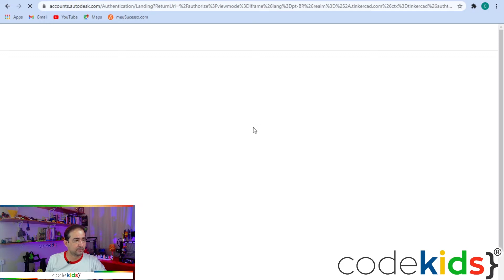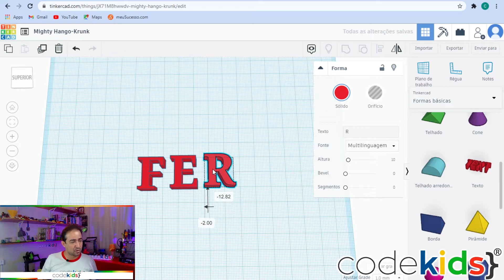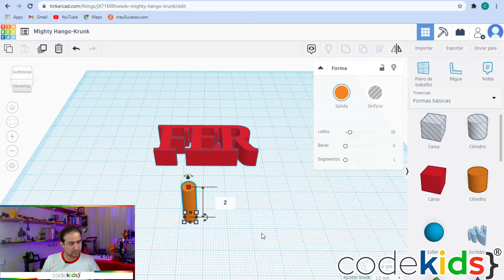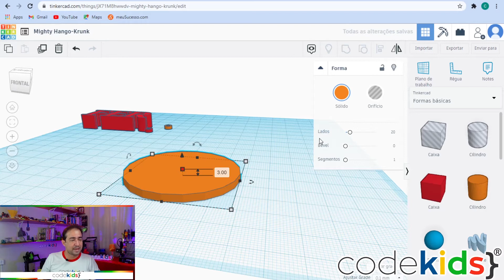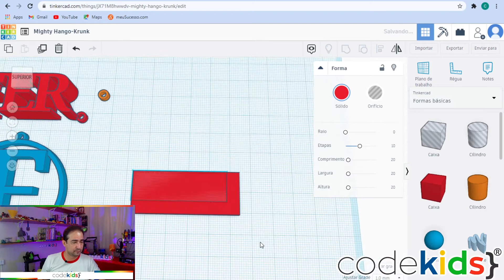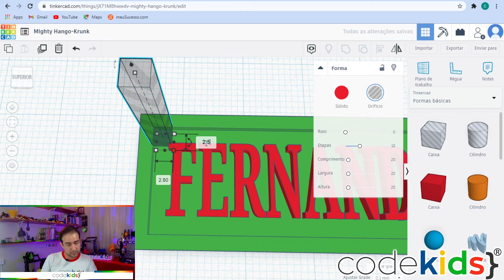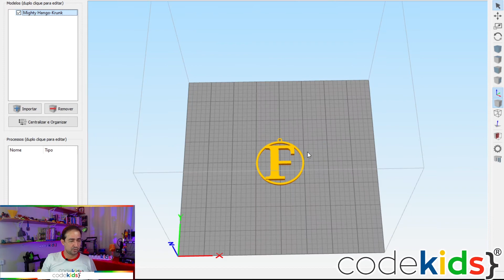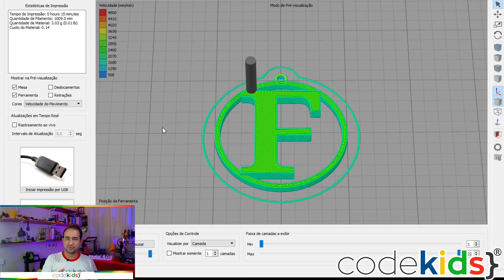Aprenda a fazer algo incrível na impressora 3D!!!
Nessa aula ensinaremos a fazer algo incrível na impressora 3D, você não pode perder essa!!!